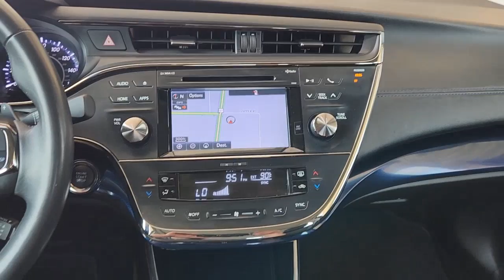2015 Toyota Avalon Pilot Point, Aubrey, Mustang, Tioga, Frisco QP000023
Attitude Black Used 2015 Toyota Avalon XLE available in 11590 Highway 377, Pilot Point, Texas at Stanley Ford Pilot Point. Servicing the Pilot Point, Aubrey, Mustang, Tioga, Frisco, TX area.

Clean CARFAX. CARFAX One-Owner. 6-Speed Automatic ECT-i. Odometer is 9149 miles below market average!brbr2015 Toyota Avalon Black XLE 3.5L V6 DOHC Dual VVT-i 24V 6-Speed Automatic ECT-ibrbrWelcome to Platinum Ford North Located in Pilot Point TX Platinum Ford North - Pilot Point is proud to be one of the premier dealerships in the area. From the moment you walk into our showroom youll know our commitment to Customer Service is second to none. We strive to make your experience with Platinum Ford North - Pilot Point a good one  for the life of your vehicle. Whether you need to Purchase Finance or Service a New or Pre-Owned Ford youve come to the right place. We look forward to serving you!